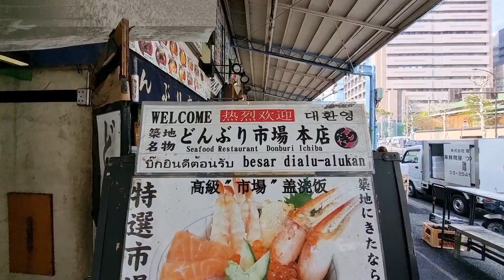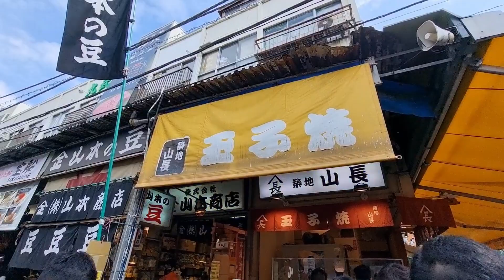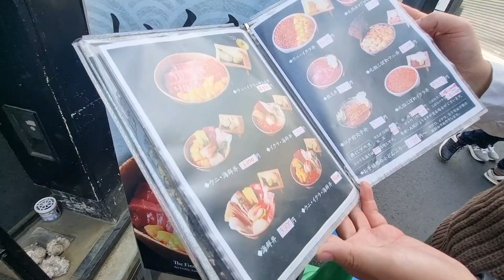ตลาดปลาสึกิจิ (Tsukiji) 2023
เที่ยวชมตลาดปลาสึกิจิ ปี2023 ที่ประเทศญี่ปุ่น ของกินหลากหลายเป็นตลาดปลาที่คนไทยนิยมไปค่ะ มีทั้งของสดของแห้ง และร้านอาหารน่าทานมากมายค่ะ